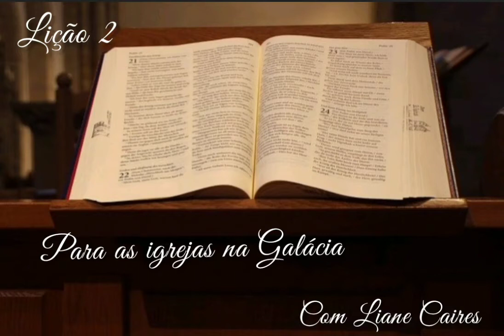5° Tópico - A Sós Com Deus - Lição 2 - Escola Sabatina -.4° Trim.2021